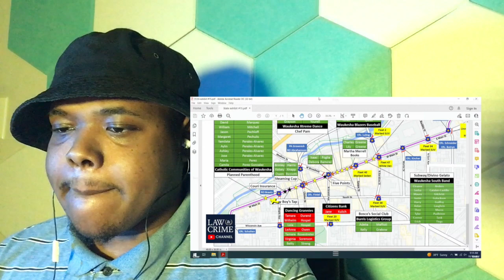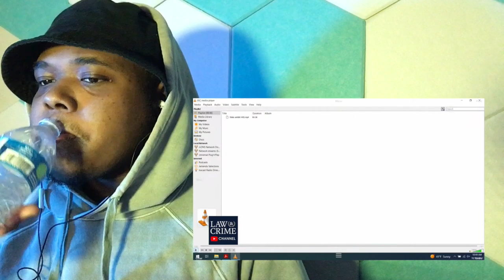DARRELL BROOKS - TRIAL DAY 7 (PART 1)(REACTION)|TRAE4PAY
🔥🔥TRAE4PAY REACTION CHANNEL 🔥🔥

trae4pay back in the building with another reactionvideo ! This time we're coming to you guys with the darrellbrooks court hearing . Feel free to the channel a bit and check out some of the other reactions I have. Lets watch another sicko go to jail...